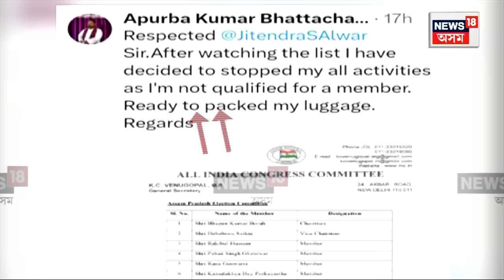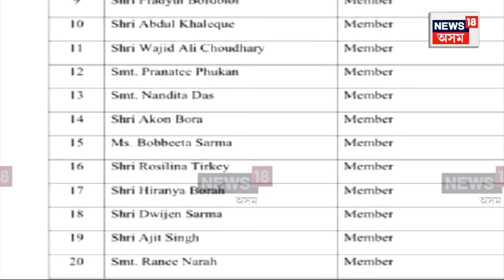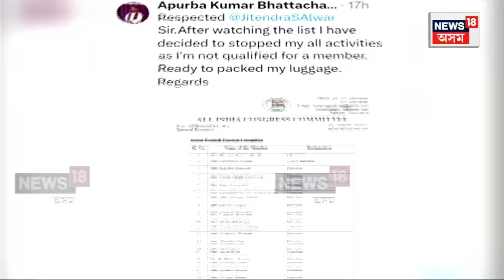Apurba Bhattacharjee Joins AGP | হাত এৰি হাতীলৈ | Rahul ৰ ‘ভাৰত জোড়ো’ৰ প্ৰাকক্ষণত APCCত খহনীয়া N18V